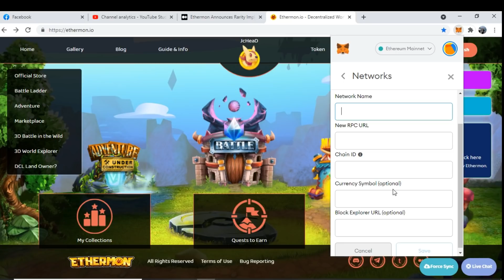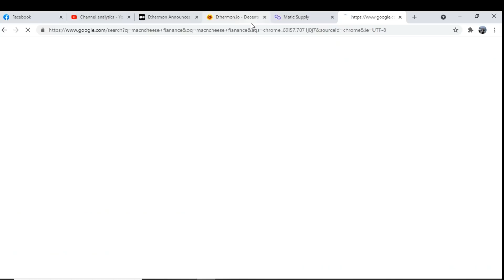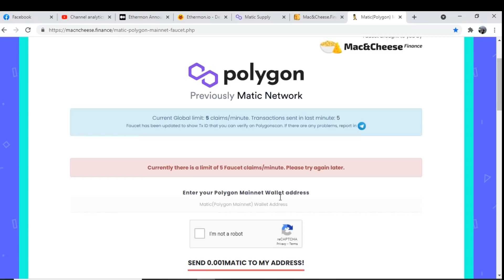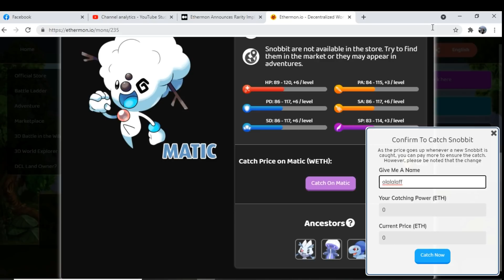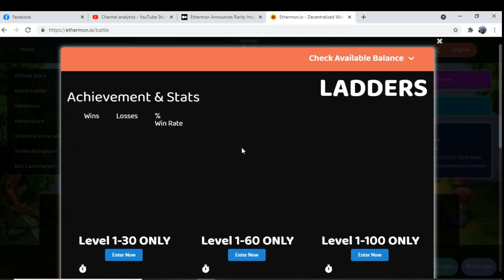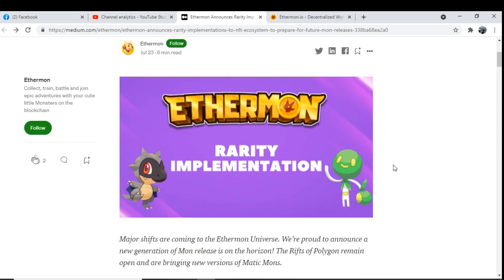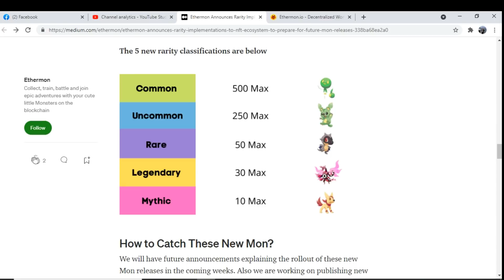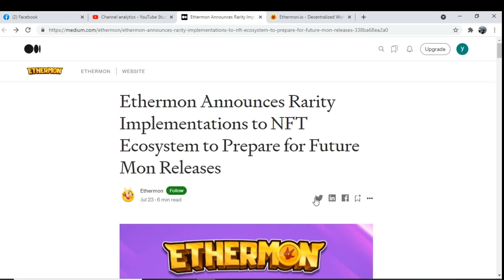Ethermon NFT Game Claim your Free Matic Monster 7/23/21 (Tagalog)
How to claim your Matic Monster for Free

register now and get your 1st 3pets mons

Ethermon PH Page: come and join now for more update and tutorials and tips

Matic Network Setup:

Chain ID: 137
Currency Symbol: MATIC

Matic WETH for add token:
0x7ceB23fD6bC0adD59E62ac25578270cFf1b9f619

Site:
Ethermon: